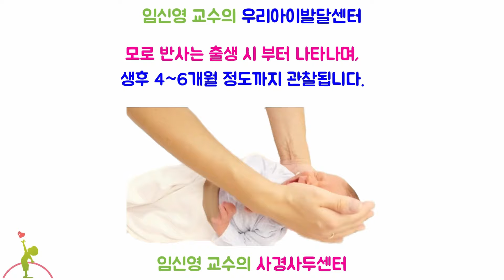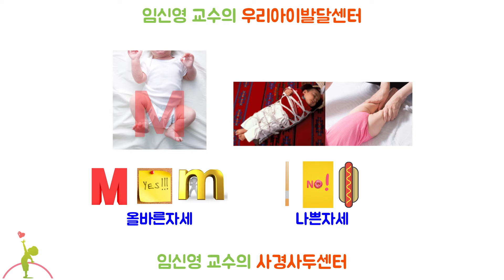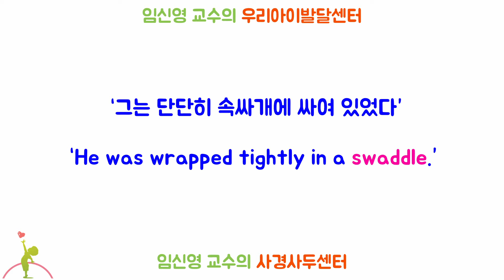297. 속싸개와 스와들업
00:00 오프닝
00:37 전통적인 속싸개
01:43 스와들업
03:52 비교
05:58 스와들 (swaddle)은 무슨 뜻인가요?
06:22 속싸개와 스와들업은 언제 사용하나요?
06:51 맺음말